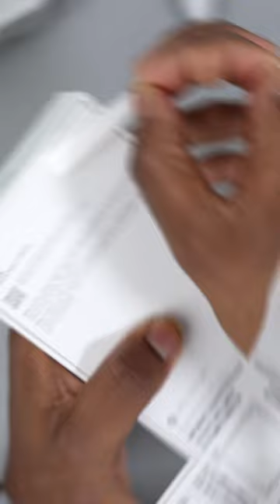BLUE IPHONE 15 UNBOXING // IS IT THE SAME PHONE?! 🔥💙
n this quick YouTube video, we unveil the stunning Blue iPhone 13 with a generous 128GB of storage. As we peel back the sleek packaging, you'll discover the phone's modern features, including the coveted USB-C port for lightning-fast connectivity. But that's not all – we'll also showcase the exquisite frosted glass finish that adds an extra layer of elegance to this must-have device.